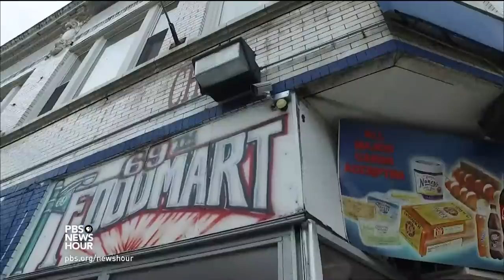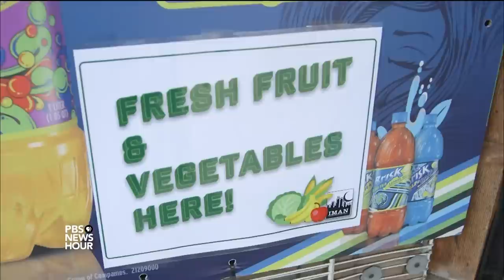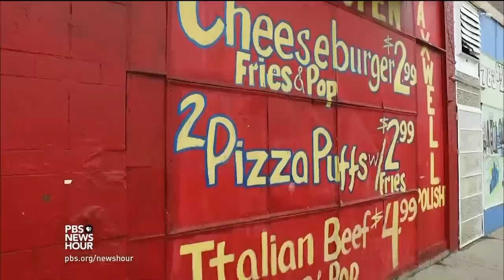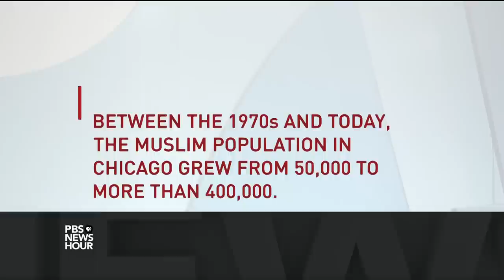Rebuilding a Chicago neighborhood by forging connections to the Muslim community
The South Side of Chicago has long been plagued with some of the highest crime rates in the nation, but a man of faith is trying to transform the area by focusing on the everyday needs of those who live there. Jeffrey Brown visits the neighborhood with Rami Nashashibi, founder of the Inner-City Muslim Action Network, to see how his efforts are improving health and well-being.